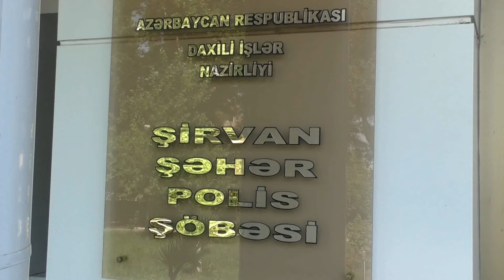"Patı" alverçisi olan Gülka saxlanılıb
Şirvan Şəhər Polis Şöbəsinin əməkdaşları tərəfindən keçirilən uğurlu əməliyyat tədbirləri nəticəsində şəhər ərazisində narkotik maddələrin qanunsuz dövriyyəsində və satışında şübhəli bilinən şəxs saxlanılıb.
DİN-in Mətbuat Xidmətinin Şirvan regional qrupundan verilən məlumata görə, şöbə əməkdaşlarının keçirdikləri əməliyyat tədbirləri nəticəsində narkotiklərin qanunsuz dövriyyəsində və satışında şübhəli bilinən Masallı rayon sakini Gülnarə Ağayeva saxlanılıb.
Onun şəhər ərazisində kirayə yaşadığı evə keçirilən baxış zaman sellofan bükümlərdə təmiz çəkisi 742 qram olan "patı" və "şüşə" adlanan psixotrop maddə maddə - metamfetamin və bir ədəd elektron tərəzi aşkar edilərək götürülüb.
Faktla bağlı Şirvan ŞPŞ-inin İstintaq Bölməsində cinayət işi açılıb, araşdırmalar davam etdirilir.